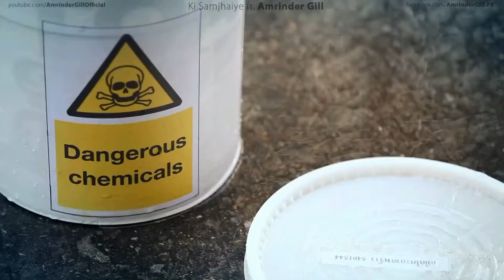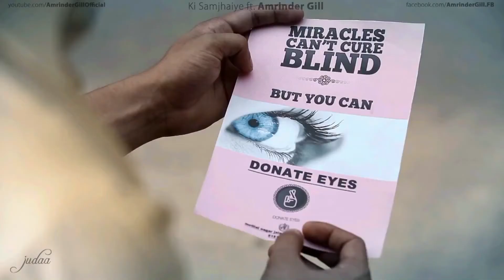(Official 1080p HD) Ki Samjhaiye ft. Amrinder Gill - YouTube